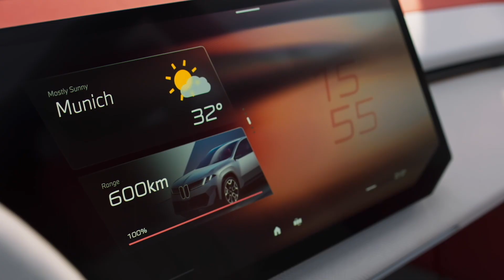First look at Neue Klasse as SAV - The BMW Vision Neue Klasse X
The BMW Vision Neue Klasse X brings the aesthetics, technology, sustainability, and philosophy of the Neue Klasse to the Sports Activity Vehicles sector. The first fully-electric raised derivative on the new architecture will go into series production at Plant Debrecen in 2025.
The BMW Vision Neue Klasse X stands for an active lifestyle, efficient dynamics and a confident stance. Its design combines a clear exterior design language with a bright and spacious interior. Special lighting and sound effects enabled by the next generation of BMW iDrive enhance the intuitive digital user experience. The three main characteristics of the Neue Klasse – electric, digital and circular – are expanded here to include a fourth dimension. The driving pleasure that forms the core of the BMW brand is taken to the next level with drive and chassis control developed specially for the Neue Klasse and with the sixth generation of BMW eDrive technology. Its sustainability concept also ensures responsible production, operations, disassembly and recycling.